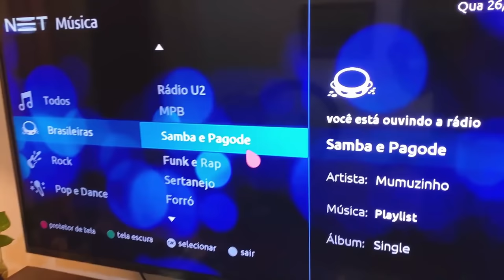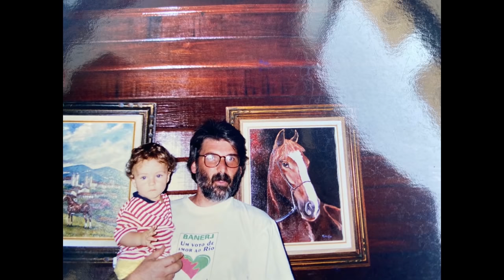O ANIVERSÁRIO DO MEU PAI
SAIU O VÍDEO MAIS ESPERADO DO MÊS kkkkkkk 💖

26 de Maio foi aniverssario do meu pai então fiz umas surpresas pra ele ficar felis e gravei pra vocês verem 😁

✓ Canal OFICIAL 😁